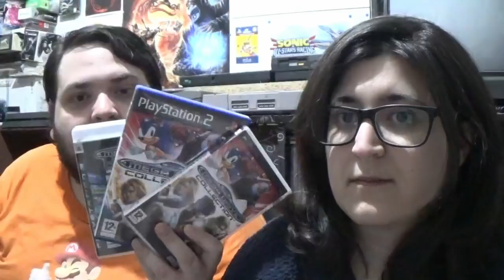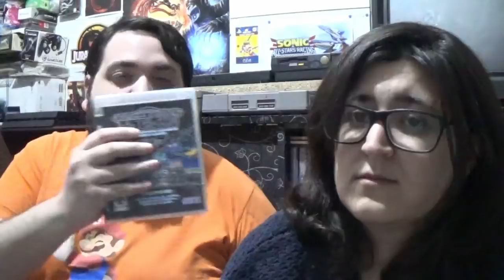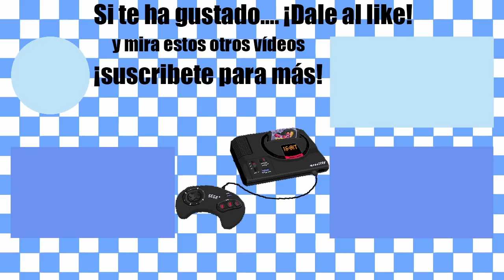¡¡Llega Sega Mega Drive Classics a PS4, Xbox One y PC!! - La opinión de RACCAR y Ash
Teníamos que hacer vídeo del nuevo recopilatorio de SEGA que acaba de darse a conocer